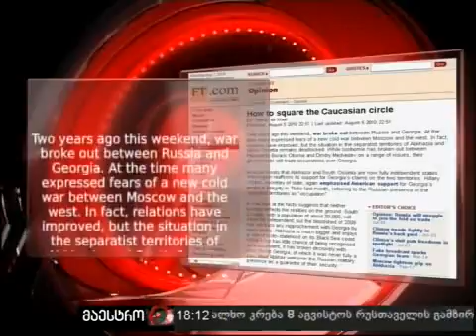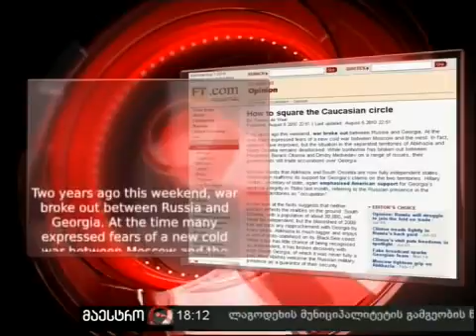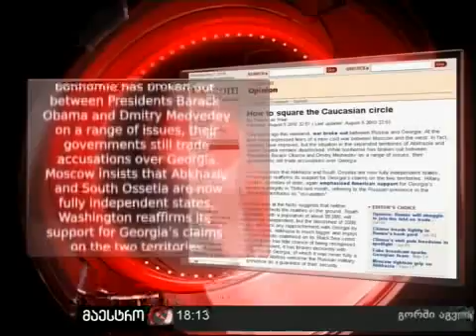07/08/10 ახალი ამბები (18:00) ნაწილი 2